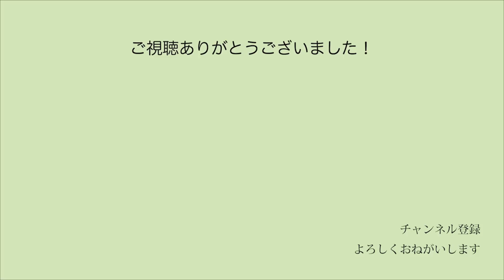【Ｚガンダム煎茶】ゼータガンダムのデザインを分析してみた【リアルロボデザイン交通整理過渡期の時代】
Ｚガンダムについて、昔から漠然と思っていたこと諸々。

脚本：橘華黙
作画：Ｆ³

ＣＶ
萩子望都雄：廣田直子
仙川兆介：ヒダカダイキ
雨古見大介：五十嵐五十月